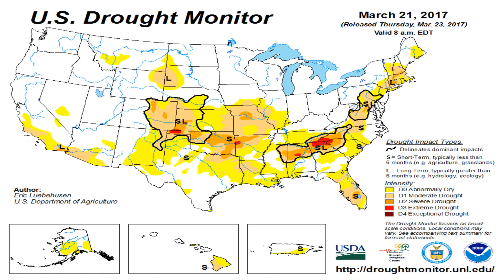Todays_National_Weather_Forecast_from_Globalboiling.org_04-04-17+13:15:01